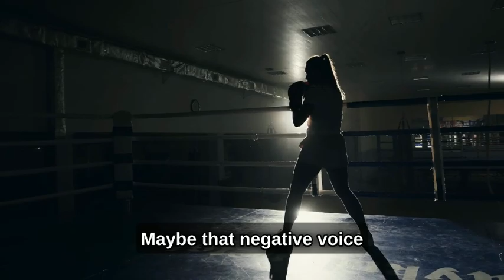Maybe | POEM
Maybe, just maybe, I am exactly who I needed to be to survive...

If this poem has resonated with you, I would love your support

'How To Write Evocative Poetry: A Guidebook For Unlocking Creativity, Expressing Truth & Captivating Imagination'

'Poetry From A Dark Night Of The Soul'